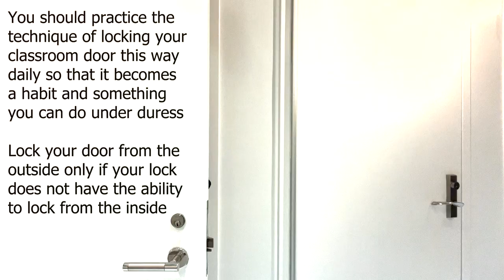PSA about Classroom Locks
DHN brings you a special episode about classroom locks and school security